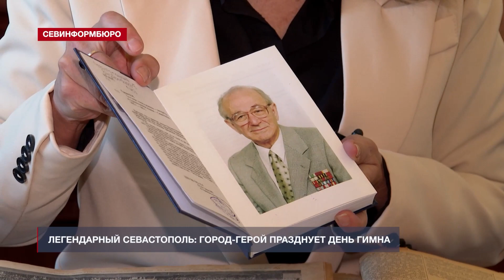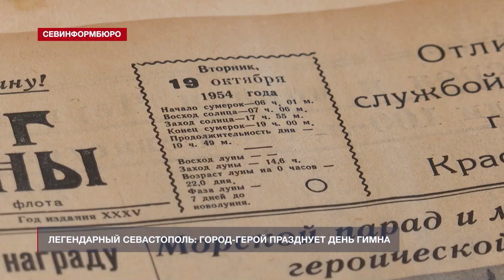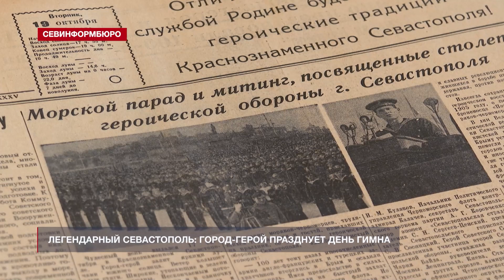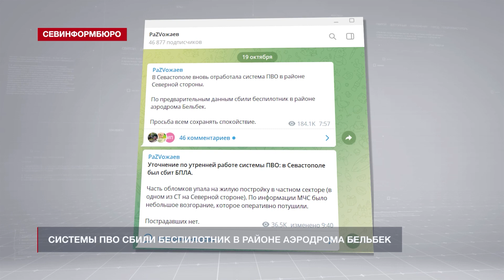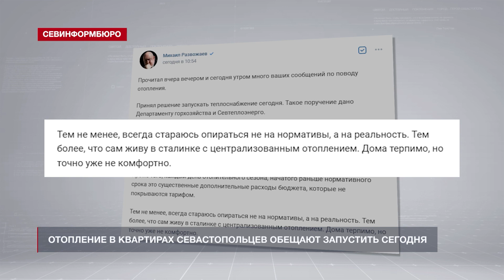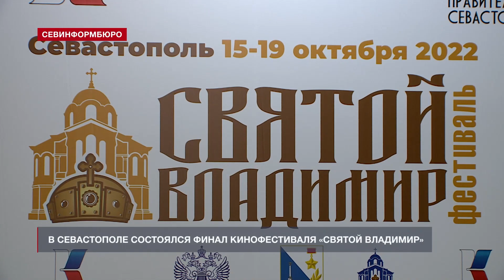Основные события недели в Севастополе: 17 - 23 октября